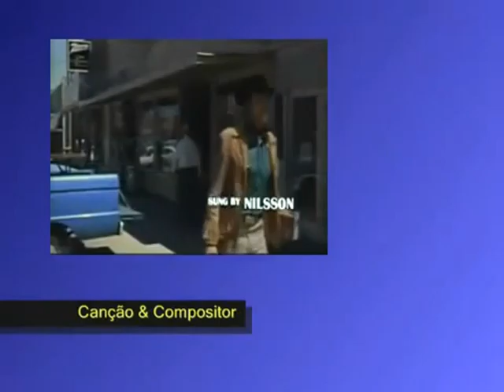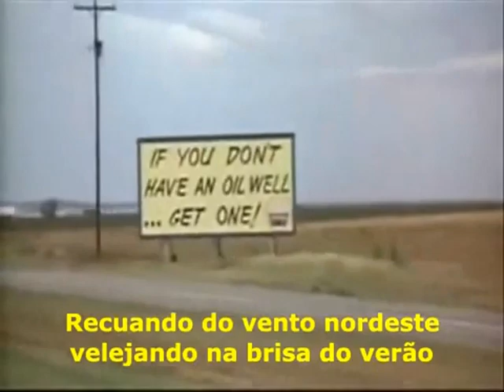Cenas e música do filme Perdidos na Noite! - Veja a Descrição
Com uma música linda de Fred Neil - "Everybody's Talkin",  o Diretor John Schlesinger, Roteiro de Waldo Salt e com um Elenco dos bons como Dustin Hoffman (nesse vídeo ele não aparece), Jon Voigtn e Sylvia Miles, em 1969, nos Estados Unidos da América, esse drama marcou história no cinema. Filme premiadíssimo, são tantos os prêmios que citarei no final. O filme trata do seguinte: Joe Buck é um jovem do Estado do Texas, muito simples o rapaz, (pra quem não sabe o Texas é considerado um dos estados mais caipira dos EUA), lá eles usam aqueles chapéus aba larga de cowboy, blusa e blusões todos cheios de detalhes, tem rodeio, é isso daí, dá para comparar com alguns estados do Centro Oeste daqui do Brasil,  o estilo é o mesmo. Estava me esquecendo das botas, das fivelas e dos cintos é por aí. Nada de depreciativo em comparar o Texas com os nossos estados do Centro Oeste, aqui pelo menos se produz muito, é a locomotiva do país,  aqui produz tanto que o Brasil só não quebrou ainda em razão da forte agricultura e a pecuária que é  forte, muito forte,  somos os celeiros e frigoríficos do Brasil. E quando digo aqui, incluo a minha região o Triângulo, que embora esteja no Sudeste do Brasil, tem uma influência enorme do Centro Oeste e os costumes são praticamente os mesmos.  Pois bem, o Joe (Jon Voigtn), resolve se mudar para Nova York, onde tentará ganhar a vida como garoto de programa para mulheres ricas.  Mas, ele é muito ingenuo o que impede de ganhar dinheiro se prostituindo. Na verdade, ele faz bastante trapalhadas.  Em uma de suas andanças ele acaba por encontrar Rizzo (Dustin Hoffman), um aleijado que sobrevive de pequenos golpes e furtos e com ele terá uma longa amizade. Nesse vídeo o Jon está saindo do Texas, pega um ônibus, puxa a antena do inseparável radinho e segue para a capital do mundo. Os prêmios foram: Em 1970 ganhou 3 Óscar   O de melhor Filme, melhor Diretor, melhor Roteiro Adaptado. Globo de Ouro, Festival de Berlim, Bafta, Prêmio Bodil, Prêmio David di Donatello, Prêmio NYFCC,  e o Grammy. Na internet você encontra o filme no site "Clube do Filme Grátis",  no site "Cineplayers", tem no "Mega Filmes ", não testei nenhum desses sites, no You Tube não está. Em locadoras o filme é encontrado fácil.  O Canal Marcos Vieira, com esse vídeo, contendo essa música, vamos fazer aqui uma comparação - (imaginar),  fosse um jogo de basquete seria uma cesta feita de 3 pontos marcada lá da defesa, um arremesso de 25 metros, é pra vibrar. Amigos, muito bom esse vídeo, passe pra frente, essa música eu mesmo não ouvia a mais de 15 anos, muitos de vocês garanto nunca ouviu, coisa rara, de qualidade, bom de se ouvir. Há uma questão aí de novos procedimentos no You Tube com relação a novas regras na internet na Europa, vamos ver como fica isso e enquanto puder iremos publicando videos que o You Tube liberar. Para o momento só tenho a agradecer a todos e muito Obrigado, Até!...